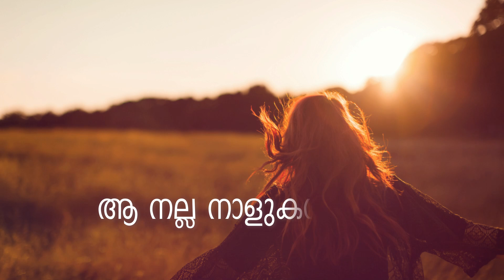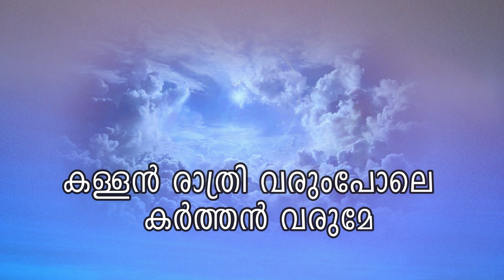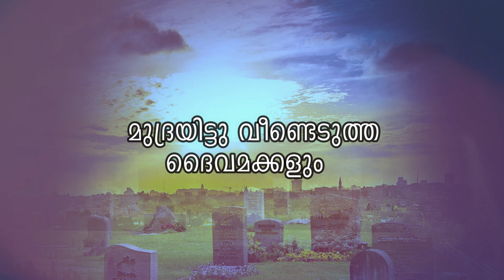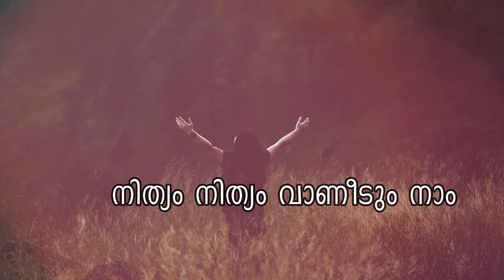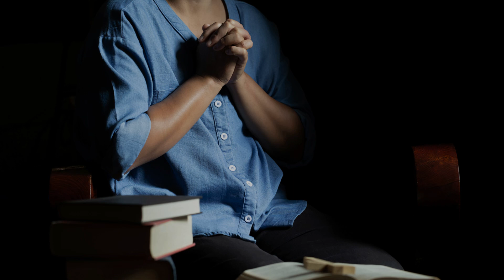Karthan Thanna Nanmakale | Kester | Samson Kottoor | Babu Denver | Malayalam Christian Devotional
Karthan Thanna Nanmakale
Lyrics : Babu Denver
Singer : Kester
Orchestration : Samson Kottoor & Kuttiyachan
Content Owner : Manorama Music